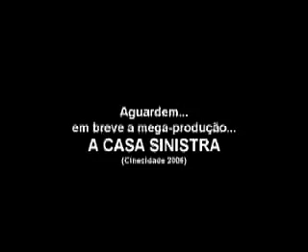MAKING OF "Casa Sinistra"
Fotos do processo de filmagem do curta-metragem "A Casa Sinistra". A produção é da turma 2006 do Cinecidade, um projeto de inclusão com védeo produção da Casa da Videira
Dago Schelin